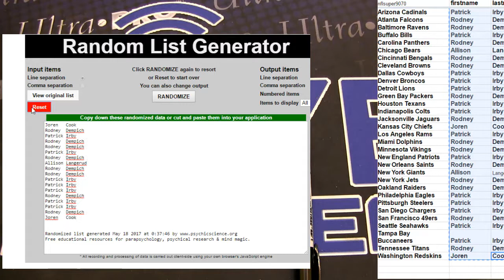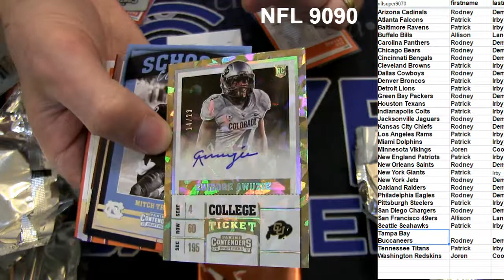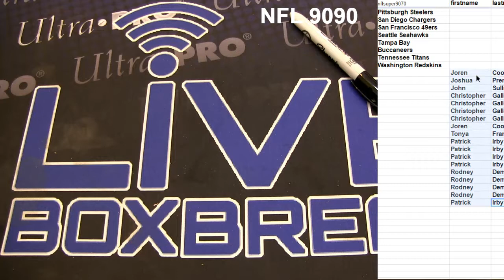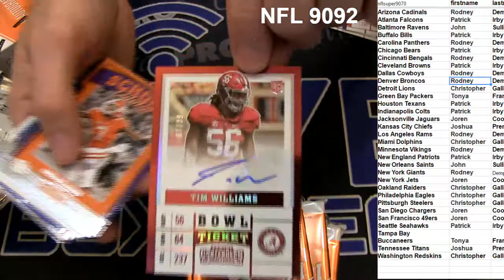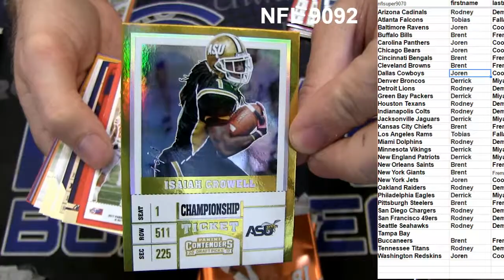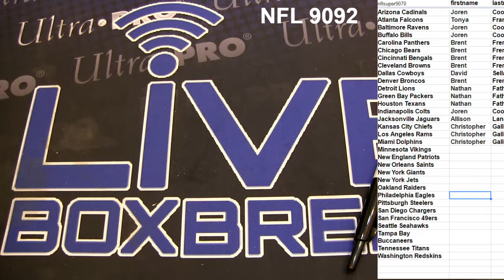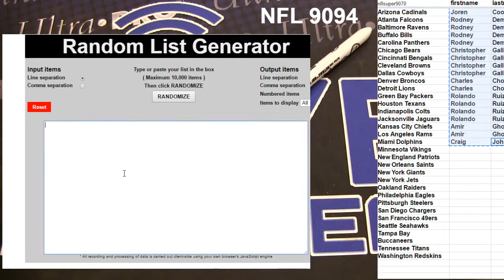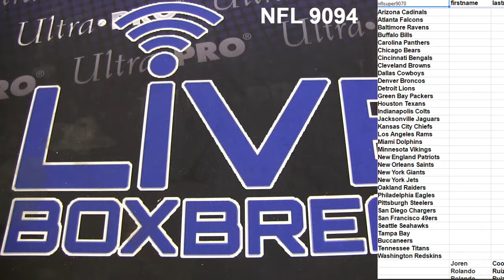NFL 9090 9094 LBB